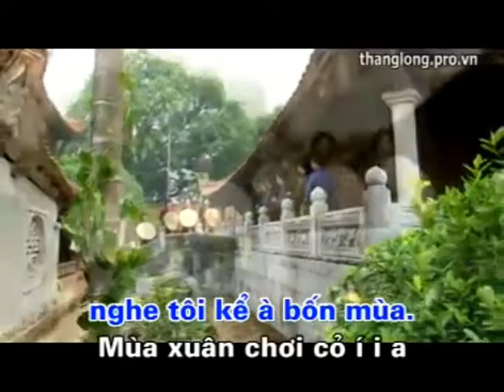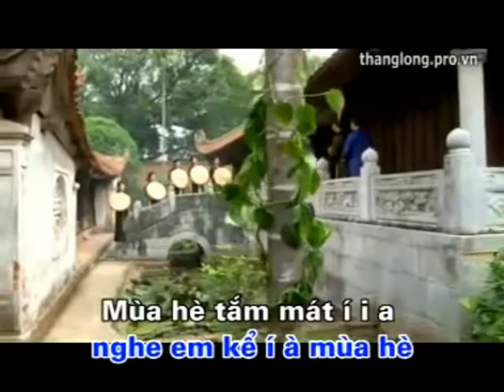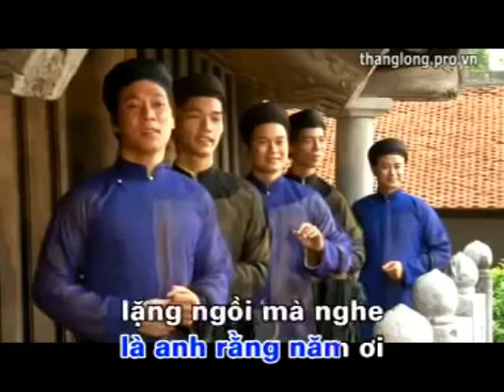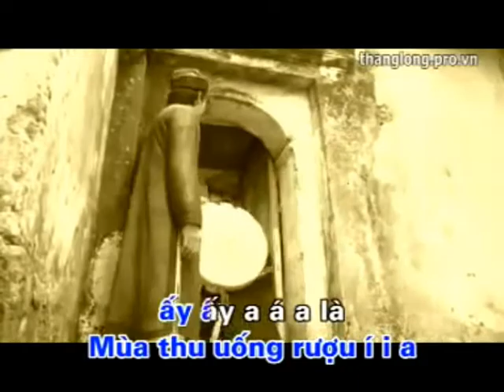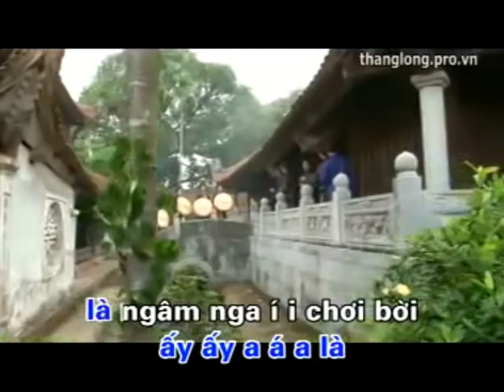Vui Bốn Mùa (Karaoke) - Thu Hồng [VCD Hoa Thơm Bướm Lượn]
Làn điệu: Vui bốn mùa (Dân ca quan họ Bắc Ninh)
Thể hiện: Lương Thu Hồng